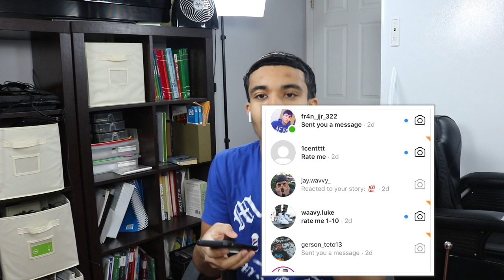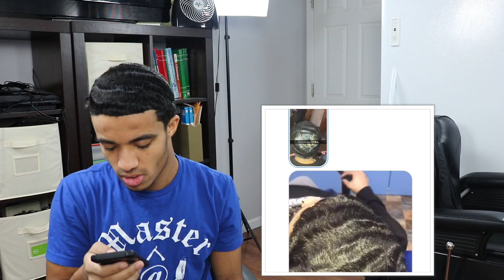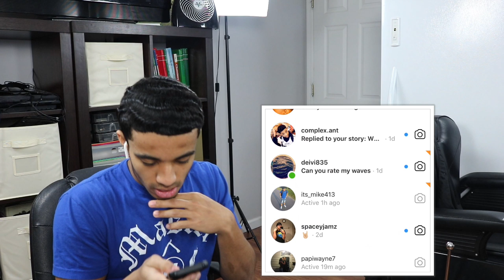“Roasting My Subscribers Waves” Episode 2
In this episode, I roast my subscriber's waves they send me pictures or videos of their waves and I give them a rate 1-10 so if you want me to rate your waves dm me on Instagram and you will be in an episode but if you liked the video don’t forget to

What I Use For My Waves:
DreamTsu Wave Bag
Medium Hard Brush
Hard Brush
Curl Enhancer Smoothie

Barber Equipment:
Andis Master
Magic Clips
Double Magnetic Guards
Oster Comb
ANDIS PROFESSIONAL SLIMLINE PRO LI CORDLESS CLIPPER
TRESemmé Hair Spray

Filmmaking Equipment:
Canon Rebel t6i
Box Lights
Sd Card Reader